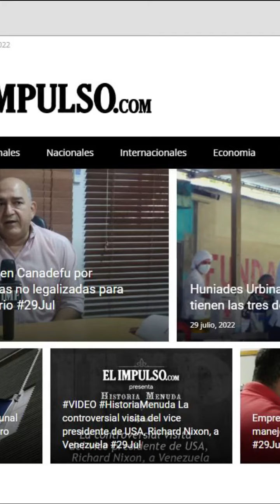Las Más Destacadas IMP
Resumen de las noticias más destacadas de este viernes 29 de julio de 2022.

Narración: Luis Miguel Rodríguez y Enrique Suárez